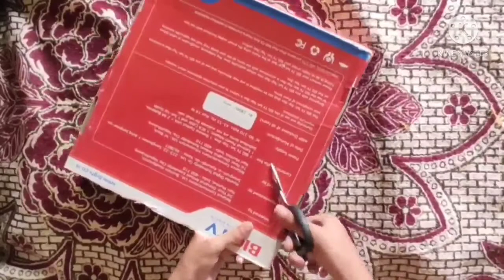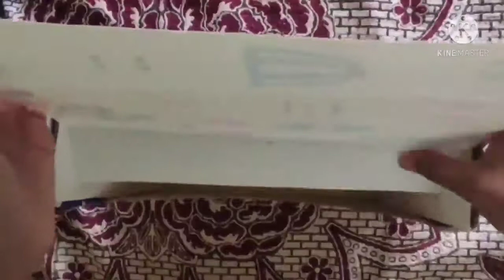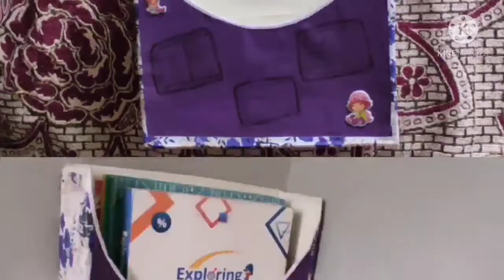Book holder making in lockdown made with waste materials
Beautiful book holder made with waste materials in lockdown